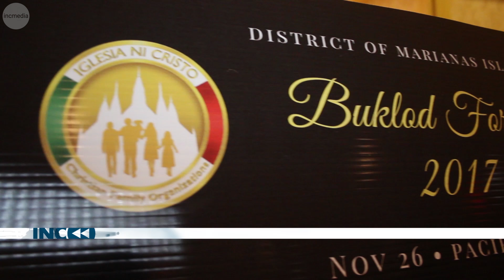55 Years of Love and Marriage | INC Review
As married couples celebrate 55 years of their organization inside the Church Of Christ, one couple celebrates that same longevity of their own marriage - recognizing the blessings that have nurtured their love for each other.